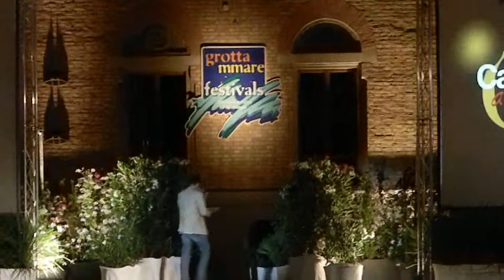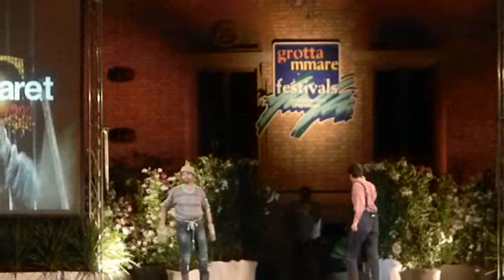falsa partenza :-)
diciamo che la nostra prima apparizione  nn e' stata fra le piu' fortunate :-) ...siamo CACIO&PEPPEEEEEE e nn CACIO&PEPEEEEEEE !! inoltre ci volete accendere il microfono :-)))))